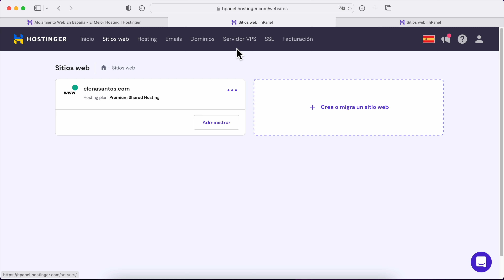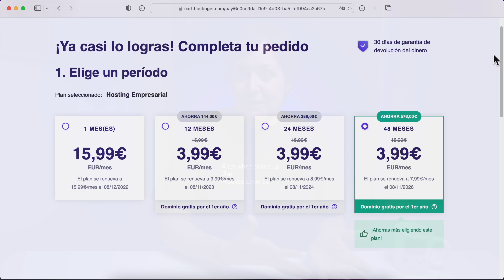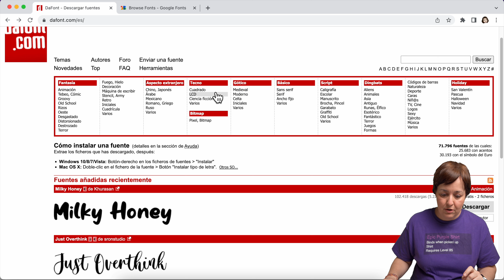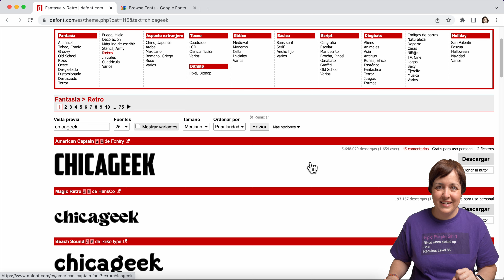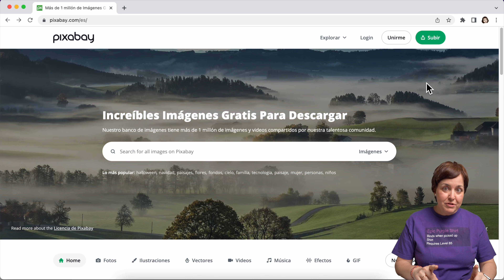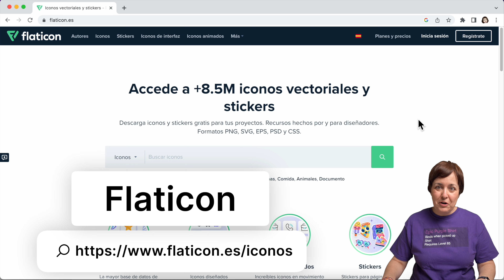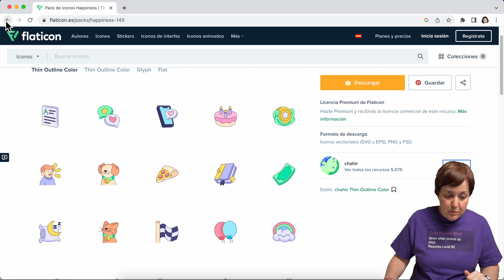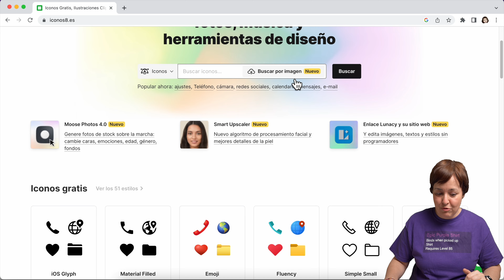Fotos, iconos y más, GRATIS para TU WEB!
► Utiliza el código CHICAGEEK para activarlo 👍🏼

Cuando creas una página web, es importante contar con los recursos necesarios para su diseño. Y si esos recursos son gratis, ¡pues todavía mejor!

MÁS sobre PÁGINAS WEB

En este vídeo te enseño webs desde las que puedes descargar gratis fotos, vídeos, fuentes de texto, iconos, gráficos y todo tipo de material para tu página web. Además, si buscas hosting para tu web, aquí tienes una opción muy interesante!

0:00 - Material para tu web!
0:10 - Un hosting para tu web
2:01 - Fuentes de texto gratis
3:45 - Imágenes gratis
5:48 - Iconos y gráficos gratis
9:02 - Paletas de colores

Son recursos de todo tipo, que puedes usar sin problema para todo tipo de páginas web. Con ellos podrás conseguir un diseño atractivo, elegante y sobre todo, fácil de usar para todas las personas que visiten tu web.

Los materiales que te muestro aquí son perfectos para hacer una web personal (un blog, un book, un portfolio con tu marca personal). Y también por supuesto si quieres lanzar la web de tu empresa o proyecto profesional, o por ejemplo una tienda online.

Si estás cansado de buscar fotos o gráficos gratis en Internet y no encontrar nada, echa un vistazo a los que te traigo en este vídeo.